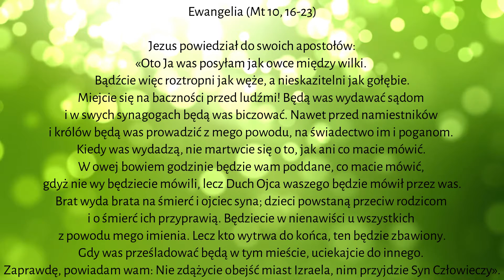Ewangelia na dziś - 09.07.2021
Siostry urszulanki i młodzież urszulańska rozważa Słowo Boże. Jest to weekendowe dzielenie się Ewangelią.